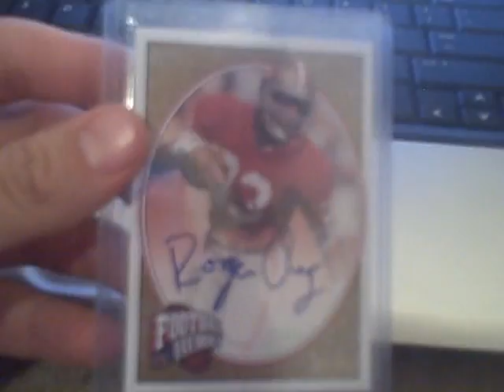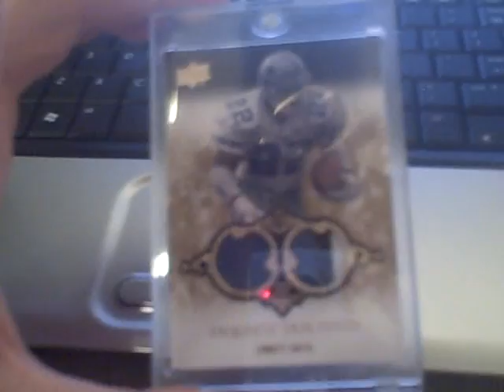High End Cards for reallly Cheap!